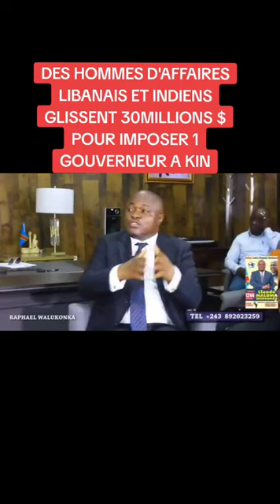LE CONGO MERITE MIEUX